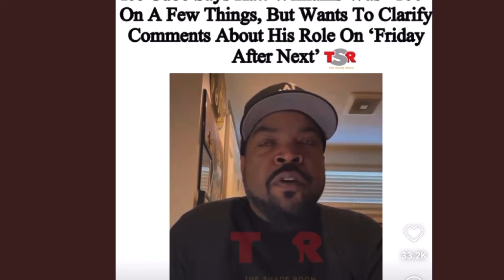Ice Cube on Katt Williams Was Keeping It 100 with Shannon Sharp Club Shay Shay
Products Used to Create This Video:

Gaming Chair
OBS Studios